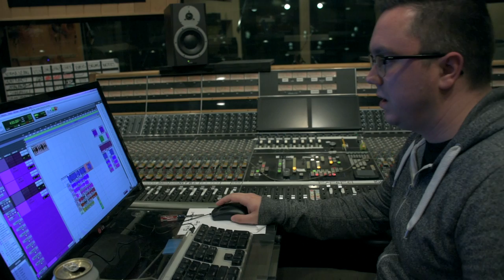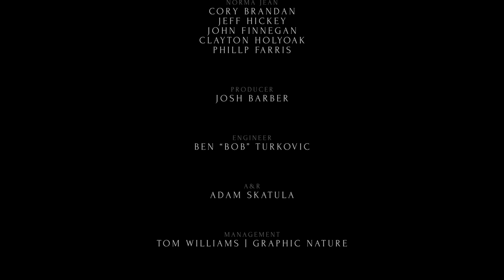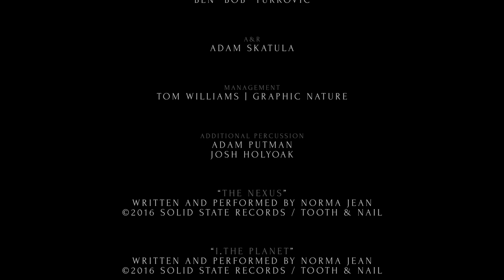LUMINÆRIES | The Making Of Polar Similar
The Making Of Norma Jean's Polar Similar